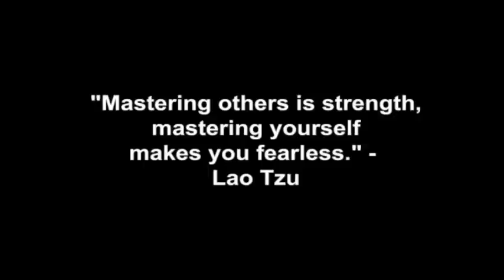She Pushed Me Away & Asked For Space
What to do when your girlfriend pushes you away and asks for space. How to know if a relationship has truly run its course and it's time to let your lover go and move on with your life, or if things can still be salvaged. What to do to give yourself the best possible chance to re-attract her.

Corey Wayne